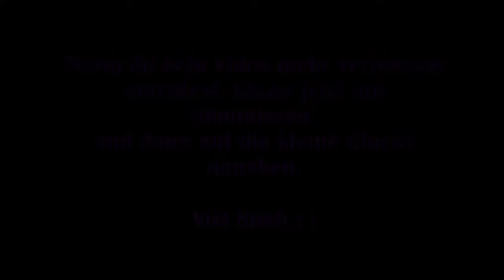Assassins Creed Valhalla #68 - Mensch oder Gott? [Lets Play] [Deutsch]